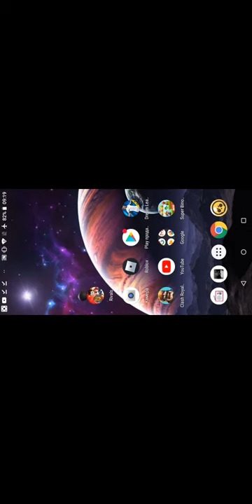Brat mi bira bravlera